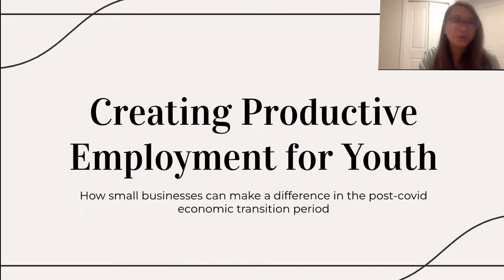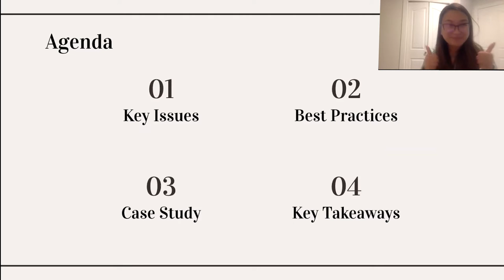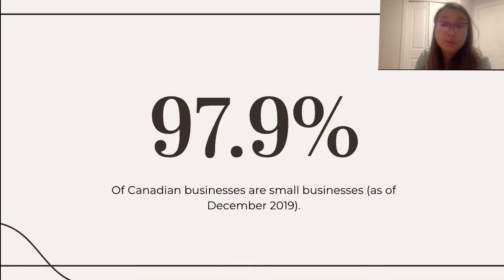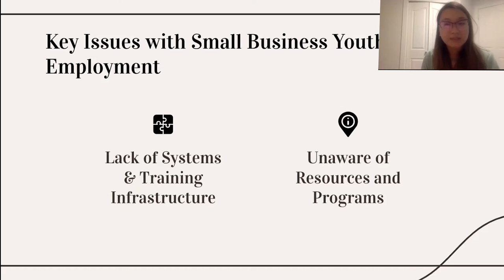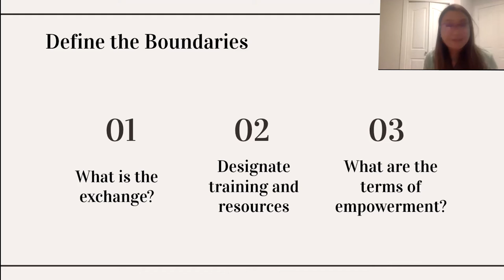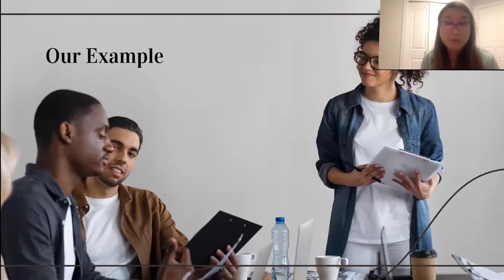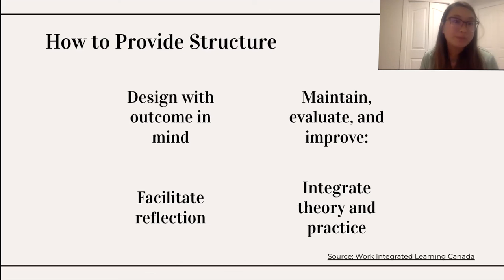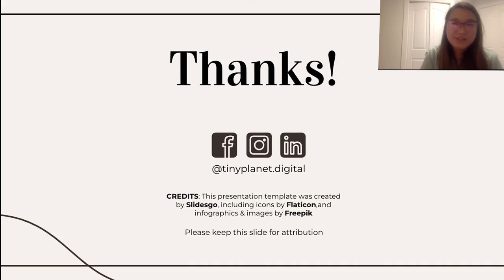Creating Productive Employment for Youth | Featuring Julie Wang | THRIVE Webinar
Based in Vancouver, Canada, Julie Wang is an expert digital marketing strategist and owner of Tiny Planet Digital.

With a focus on working with impact-driven and SDG-aligned businesses and organizations, Julie and her team at Tiny Planet Digital help establish, promote and communicate an authoritative online presence for businesses whilst being mindful of sustainability.

This is the first part of this webinar presentation, a Q&A session came after this.

This is one of two presentations from the January 2022 THRIVE Webinar. Every month, we gather experts on the issues that affect our world and give you the chance to discuss with them about how to make a thrivable world.